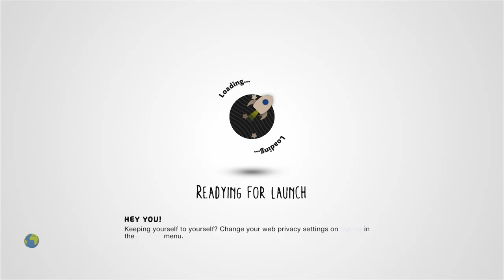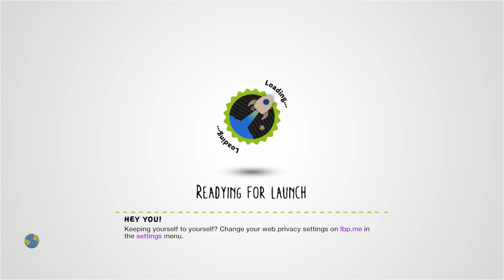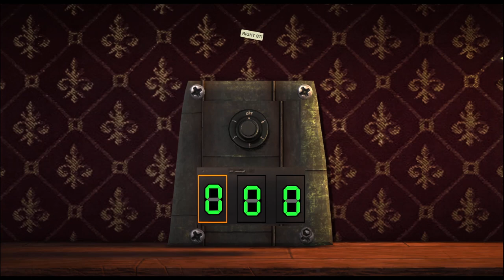HELL MANSION (HORROR) *re-upload* by kyluniverse - LittleBigPlanet 3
LEVEL CONTAINS FLASHING LIGHTS/STROBING EFFECTS. IT ALSO CONTAINS EXTREME VIOLENCE AND/OR GORE, IN ADDITION TO SLURS.
EXHIBITION DOES NOT EQUAL ENDORSEMENT. BIGOTS AND HATE ARE NOT WELCOME HERE.

Description: It's 1966 & your friends invited you to go play Hide-&-Seek at an old abandoned mansion. The kids in town all call it "Hell Mansion" because once you arrive, you can't leave. Explore the Hell Mansion and uncover it's dark secrets. Have fun & get ready to pee your pants! *PLAY AT YOUR OWN RISK* *This is a re-upload, hopefully this version will be playable as the other won't load for many users*
Mm Pick/Team Pick: No
Copyable: No

First Published: 17 Sept 2019
Last Updated: 17 Sept 2019

Chapters: N/A
Notes: A really impressive level, this, providing extremely smooth 3D movement alongside a great replication of that early 3D horror game feel. Although, like, I know it takes place in 1966 and all, but did we really need *that* kind of language?

And yes, I did try the original, and it does indeed not wanna load. Go figure.